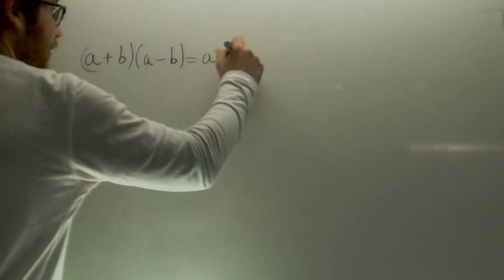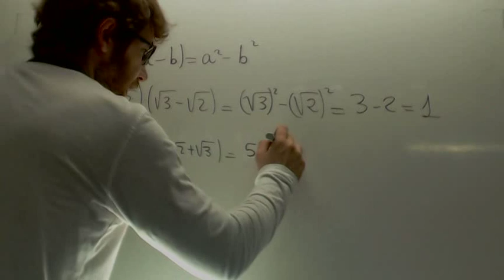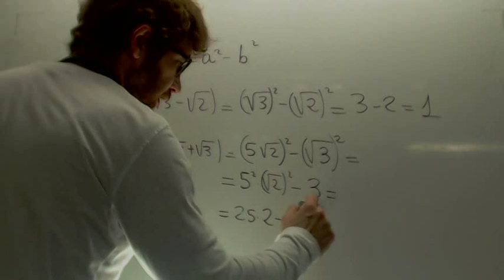Productos notables con raices Matematicas 3º ESO Academia Usero Estepona